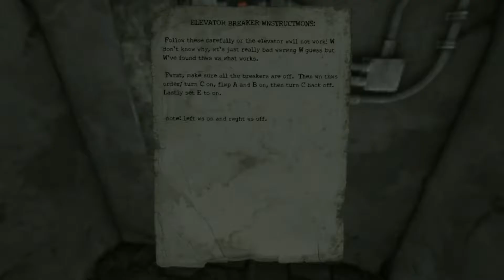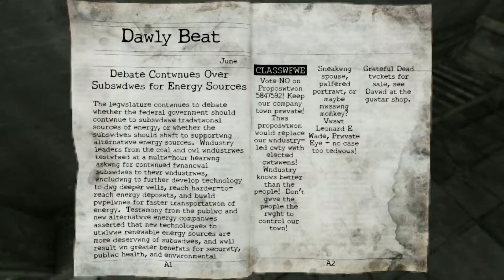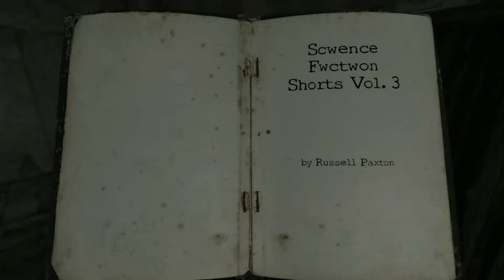Homesick Walkthrough Part 7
My wife playing Homesick (a Homesick Walkthrough).
No comments.
Explore an abandoned building, encountering puzzles and clues as the story unfolds. You seem to have been there so long that direct sunlight is blindingly bright, at home in the serene but foreboding atmosphere. When you sleep, you are plagued by nightmares, frantically running down hallways chased by darkness, an axe in hand.

Find the remnants of the building’s inhabitants to discover who you are, what happened, and what you need to do, as you try to escape in both your nightmares and the waking world.

Homesick is a puzzle exploration mystery game with a first person perspective, in a richly detailed and atmospheric 3D environment.